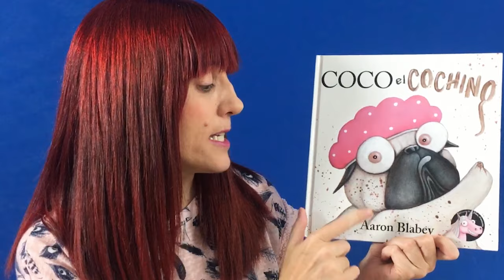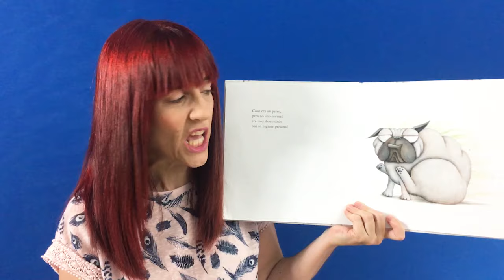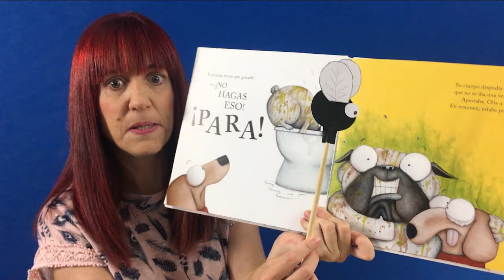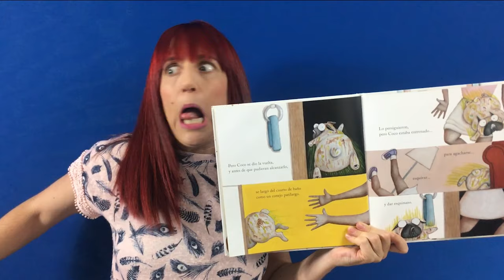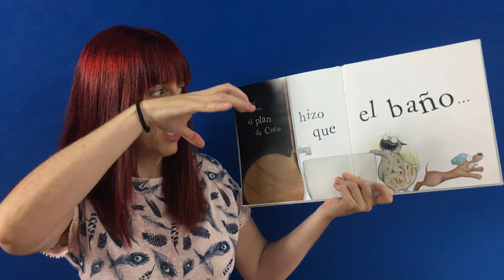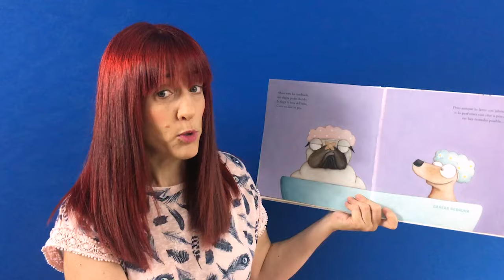COCO EL COCHINO (NARRAVÍDEO)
¡Uf! ¡Cómo huele!
Coco no solo es el perro más egoísta del mundo, también es el más COCHINO.

¡Ya es hora de que se dé un baño!

Pero a ver quién se lo dice a él...

Escrito e ilustrado por: Aaron Blabey.
Editado por ANAYA.